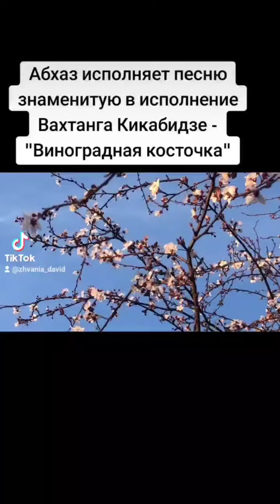Абхаз исполняет песню знаменитую в исполнение Вахтанга Кикабидзе 'Виноградная косточка'